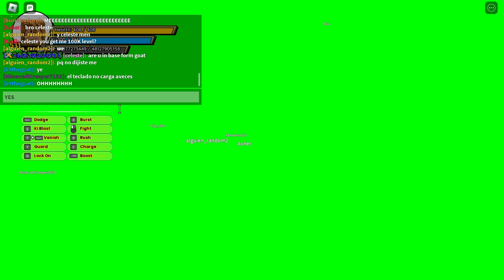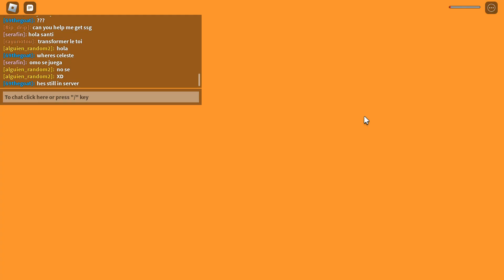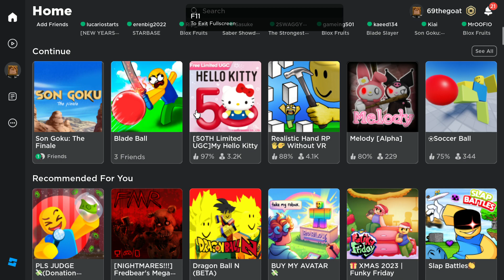Son goku the finale mui,beast,ect. showcase